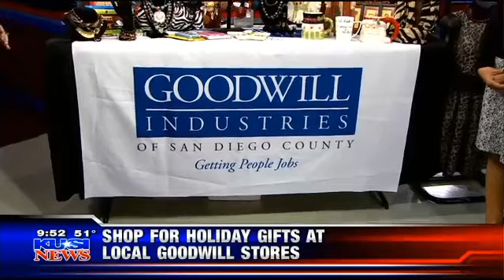Goodwill Gifts Segment